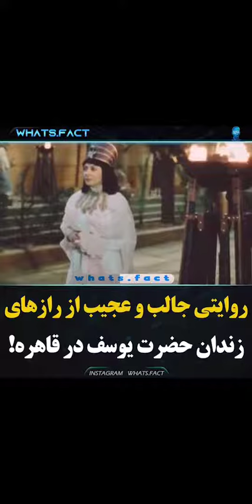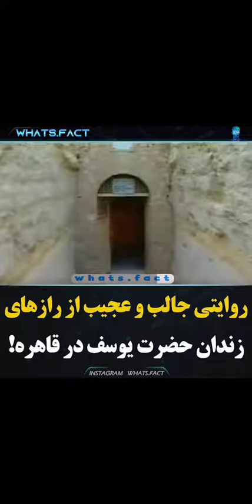روایتی جالب و عجیب از رازهای زندان حضرت یوسف در قاهره